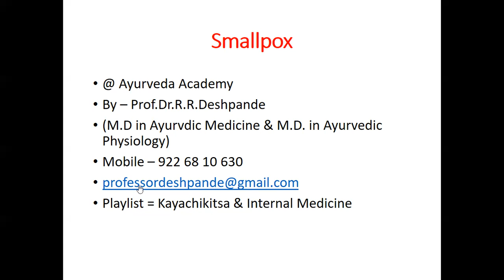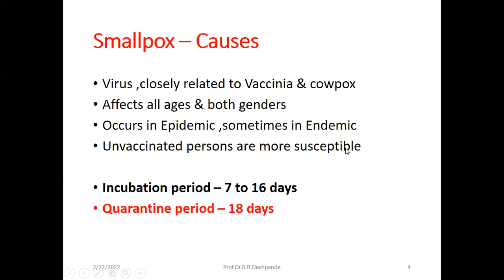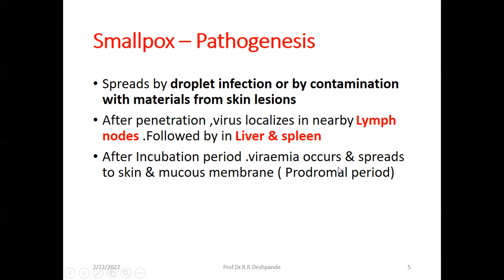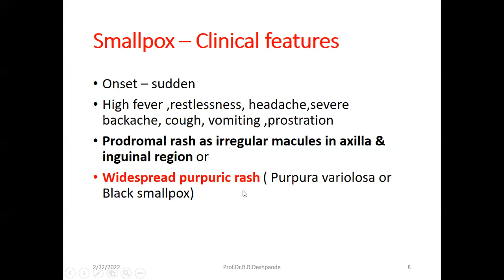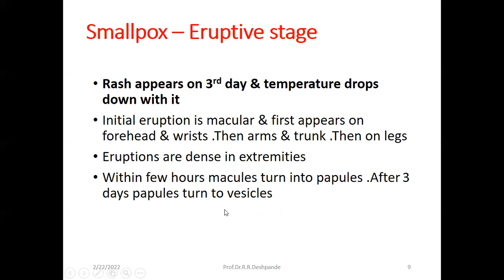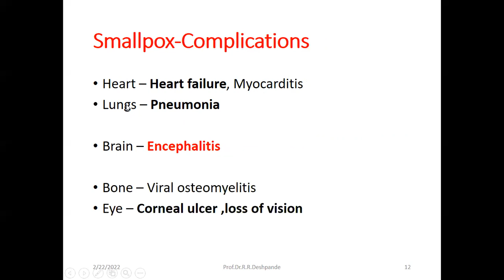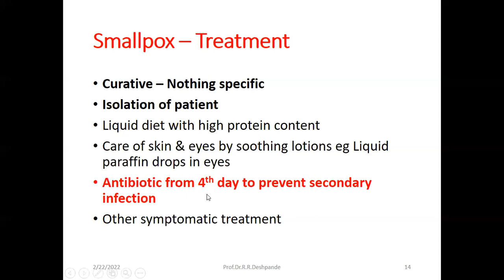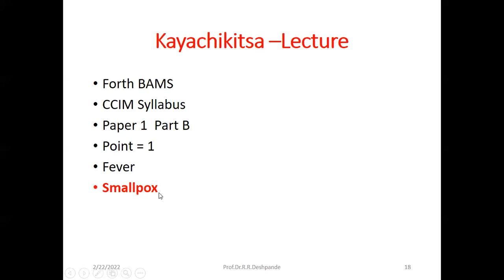Smallpox – causes ,symptoms ,Diagnosis ,Treatment l Variola virus l Kayachikitsa Lecture l 4 BAMS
@ Ayurveda Academy
Detail Description of Smallpox - Causes ,Symptoms & Signs ,Diagnosis ,Treatment